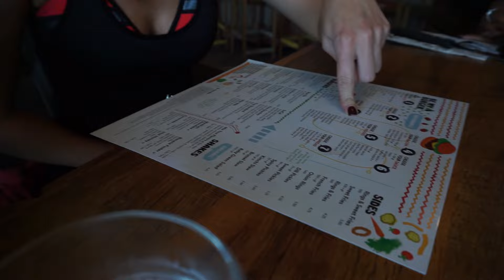My First Time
Getting better each day!
Check out Rishi's Instagram for informative tips, life advice, training, and more!  @uknyfitness